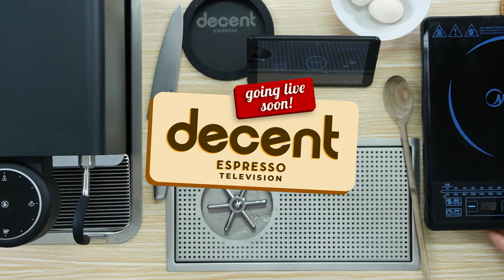Spaghetti carbonara made with espresso steam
A proper carbonara sauce has no cream, and is made by perfectly cooking eggs just to the point where they turn into a cream sauce, and don't curdle. It's really difficult to do traditionally, but not so hard with a Decent Espresso Machine's steam wand and the new "two tap steam stop" feature, which gently arrives at the goal temperature.